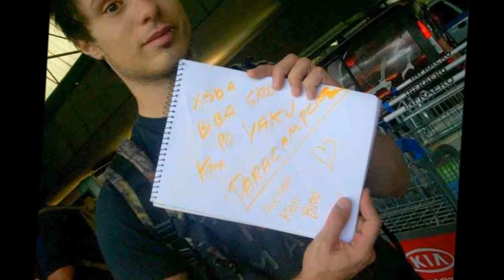Josh Farro, Zac Farro, & Zizzy Mane - We Are Meant To Be Together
This is a lil something for the paramore and novel american fans. Enjoy.